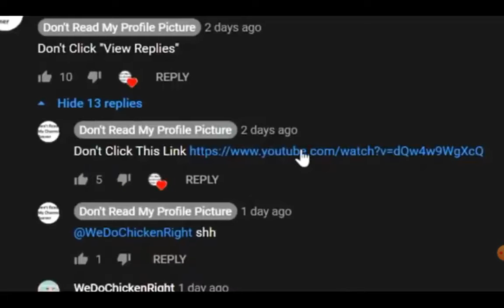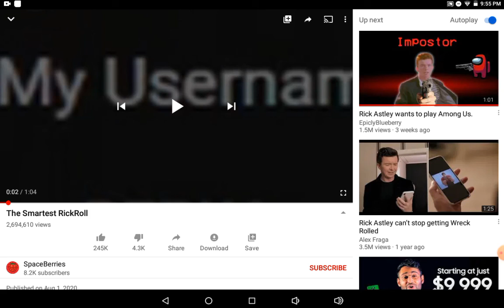A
smatest rick roll lol